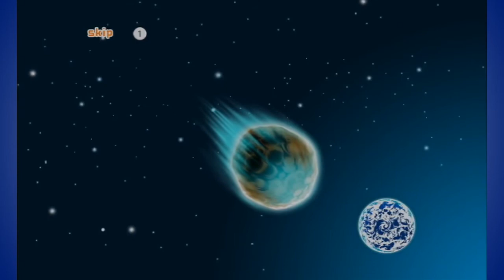BrantFurred Play - Help Wanted - Part 1 "It's About TV Shopping"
What are you waiting for! The world's doomed! DOOMED! We need that Transformowatch to save the WORLD!